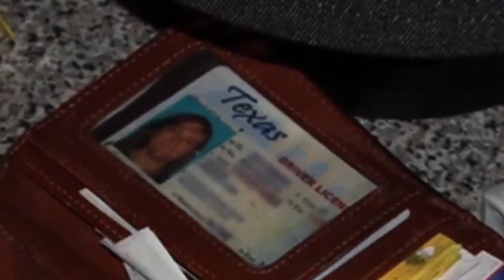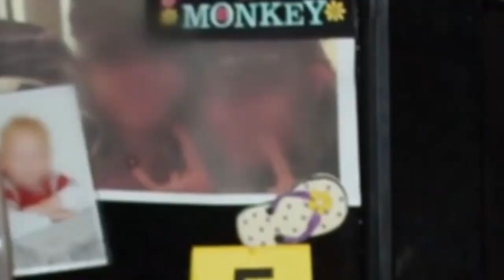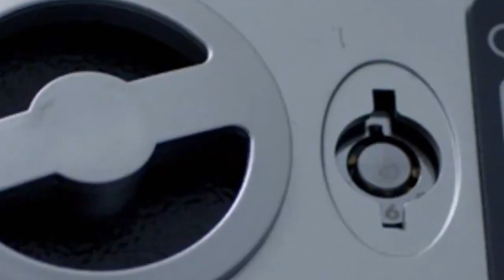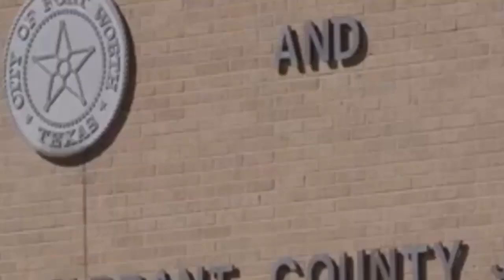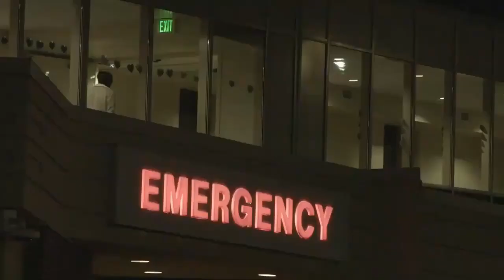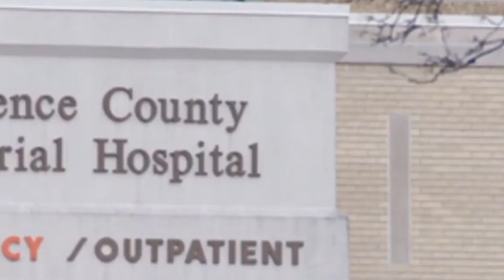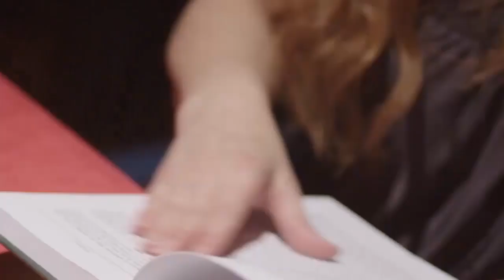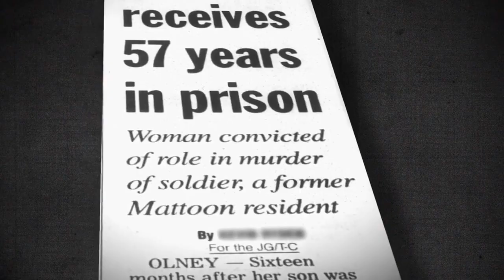Snapped NEW💥Carter Cervantez💥Irenia Cotner💥Season 2024 Full Episodes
Prime Time Crimes presents this True Crime Documentary with two Real Life Crime Stories as a Crime Education Video.  If we can learn from the stories in this video, we will be educated instead of just entertained.  I like the following quote from 'Bernard Malamud, The Natural' "We have two lives; the life we learn with and the life we live after that.” This quote applies to the videos I present on this channel.  Season 31 Episode 9 and Season 31 Episode 10.

We recommend watching the video as if you are the victim in each story.  As you watch the video, please consider the warning signs that led up to the incident in each story and identify what you could have done to prevent this from happening to you or to someone in your family.

Please comment if you want us to provide the details behind each story and we will add them. Both stories quickly take a dark turn and the stories end with the final verdict from the respective juries.

Thank you very much for your support!  Please let me know how I can improve this channel or let me know what stories you would like to see.